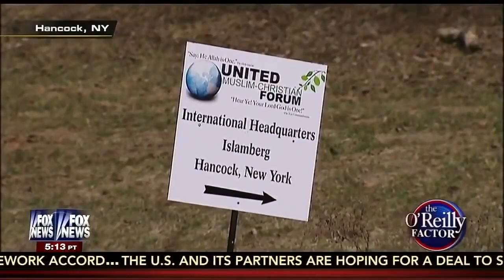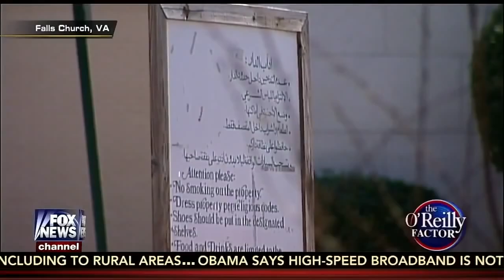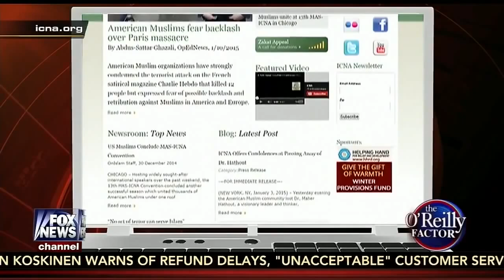100% Video Proof of Radical Muslim Terrorist Training Camps in America - Bill O'Reilly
Video Proof of Radical Muslim Terrorist Training Camps in America - Bill O'Reilly

This is definitive proof that there are Terrorist training camps right here in America. This needs to stop. We need the state attorney's from around the country to stand up to this administration and deem these organizations terrorists as they are.

Register with your email which we are starting a petition to STOP THESE TERRORISTS WITHIN OUT BORDERS!
WE NEED TO SPEAK UP PEOPLE! WAKE UP!